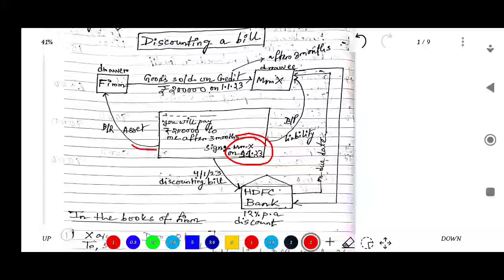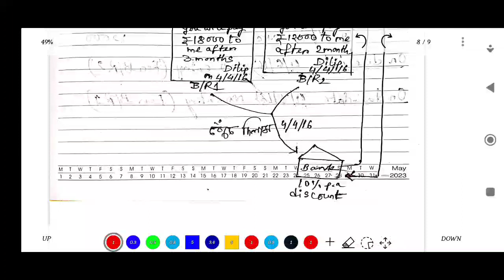Bills of exchange Q. 31,33 Class 11 basu dutta \\Discounting a Bill